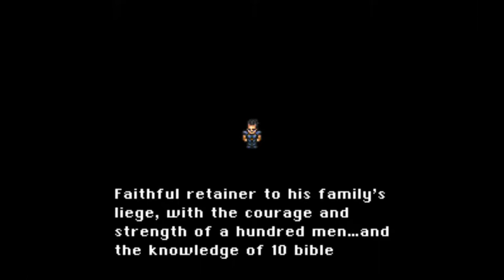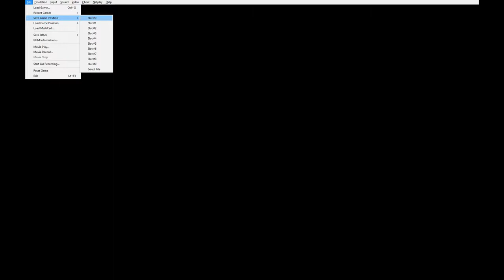Scenarios - Final Fantasy 6 Ep 3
Three paths to choose from. Which one will be first?